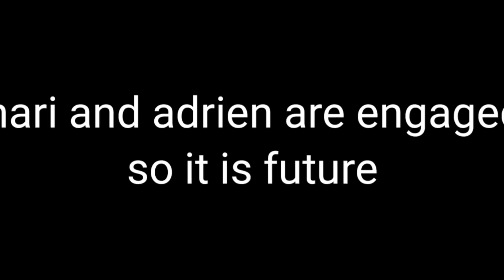\\Adrien would never betral his own child\\ meme\\ miracoulous ladybug\\¿original? future au//